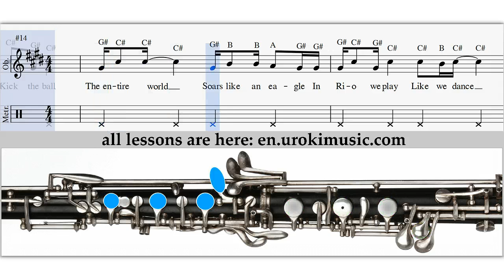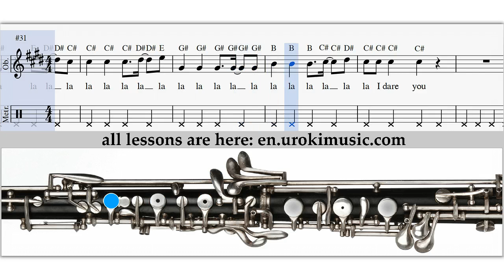How to Play Oboe - Shakira - La La La - Sheet Music Tutorial Lesson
Music Lessons How to Play Oboe - Shakira - La La La - Sheet Music Tutorial Lesson. Fingering, Tubs, Music Notes, Teacher, Learn to play, For Beginners